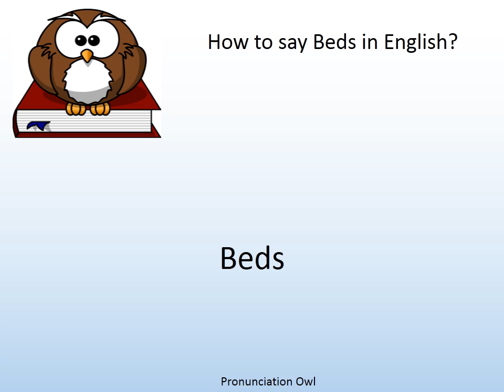How to say Beds in English? - Pronunciation Owl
How to say Beds in English? Learn the pronunciation of Beds!